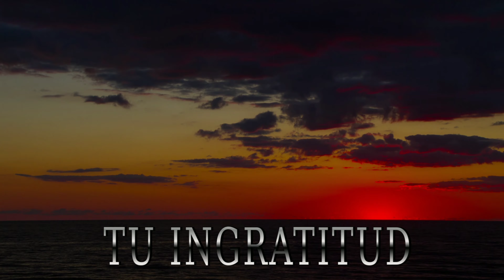Alexia Lillo Tu Ingratitud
Con mucho cariño para ustedes les presentamos video correspondiente a nuestra artista ALEXIA LILLO, les damos las muchas gracias por el gran apoyo que siempre hemos tenido.
Toda la música de Alexia Lillo en las plataformas digitales la puedes seguir